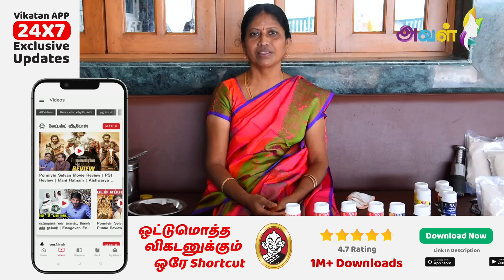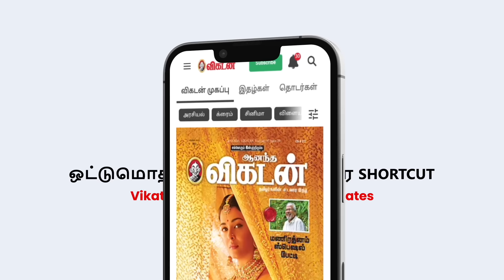😱பெருங்காயத்தை கால்ல மிதிச்சுதான் தயாரிப்பாங்களா? -Erode Businesswoman Nithya| Homemade Perungayam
ஈரோடு மாவட்டம் கோபிசெட்டிபாளையம் அருகிலுள்ள சிங்கிரிபாளையத்தைச் சேர்ந்த நித்யா, பெருங்காயம் தயாரிப்பில் கவனம் ஈர்க்கும் பிசினஸ்வுமன். விரல்விட்டு எண்ணக்கூடிய அளவில் மட்டுமே இருக்கும் பெருங்காயம் தயாரிப்பவர்களில் இவரும் ஒருவர். இல்லத்தரசியாக இருந்தவர், பெருங்காயம் தயாரிப்பில் நுழைந்தது முதல் சிறப்பான வருமானம் ஈட்டுவதுவரையிலான அனுபவங்களை இந்த வீடியோவில் பகிர்கிறார்.

GT Holidays, India's No.1 travel brand.

Credits:
Producer : Anandaraj
Camera: Dhanasekaran
Edit: Sushanthika
Executive Producer: Anbarasi V